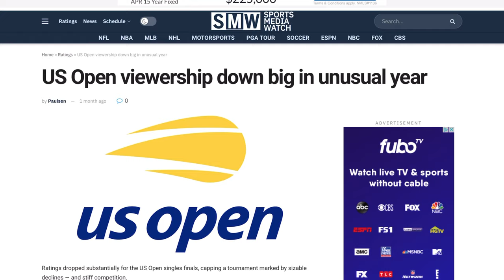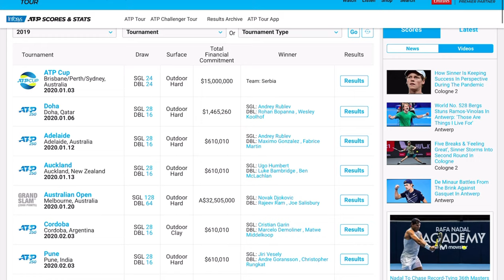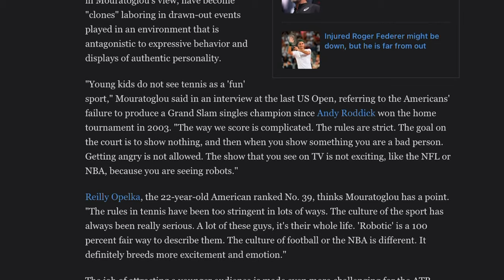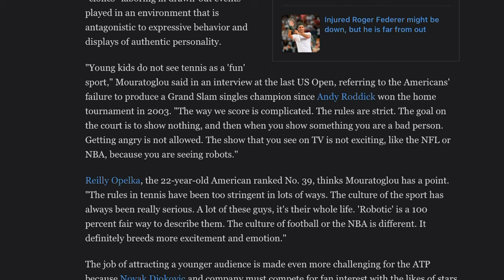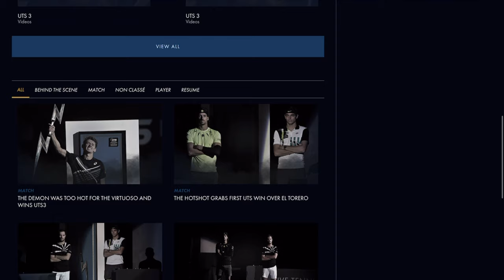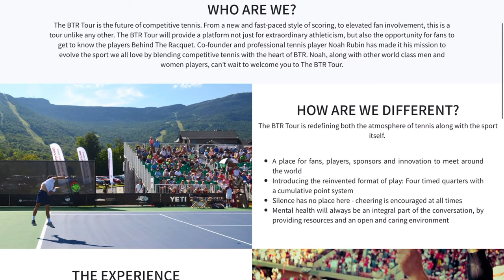What Is The Future Of Tennis? | These Things NEED To Change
In this video, I just wanted to create a discussion with you to see what is your opinion on the future of tennis. I really love tennis and I love being in the court and learning about tennis. Tennis is my livelihood. What can we do to make tennis more exciting in the future? Do you like it just the way it is, or do you believe it has room to grow?

MyTennisHQ.com is an online tennis academy created by Guilherme Hadlich and Karue Sell. We played junior, college and professional tennis and we love to learn about tennis. We are privileged to be able to work and be around amazing professionals, from players to coaches and everyone else who makes our sport so incredible. We want to share our knowledge and experience with you. We want My Tennis HQ to be the go-to place for all things related to tennis. From lessons to racket recommendations, we want to give you only the best of the best content. We want to make tennis more accessible to all players and fans, and to help every player reach his or her full potential.